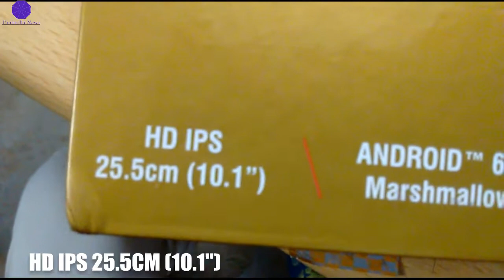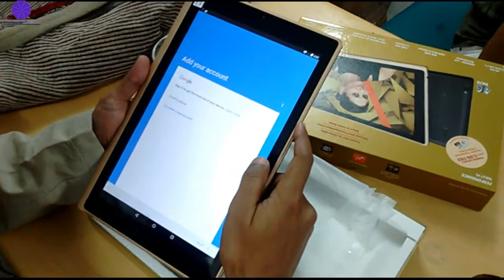iball Slide Elan 4G2 Unboxing and Features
Buy (iball Slide Elan 4G2 Tablet)

iball Slide Elan 4G2 tablet very good for use people using for display and showing their presentation in MS Excel, Word and PowerPoint and also using for Photo, to see picture in high range pixel. This table features is not awesome but all are average.

PERFORMANCE
1.3GHz Quad-Core Processor
2 GB RAM

DISPLAY
10.10-inch and 800x1280 pixels

CAMERA
2-megapixel
5-megapixel

BATTERY
7000mAh

OTHERS
16  GB Internal
2G, 3g, 4G Supports, Volte, Lte
Single Sim